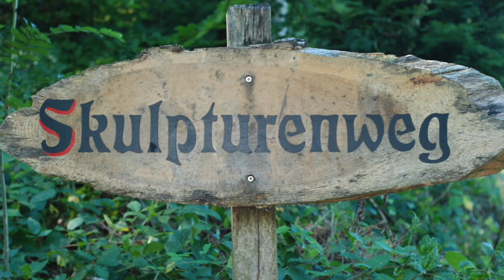Family outing with friends at Skulpturenweg reinach